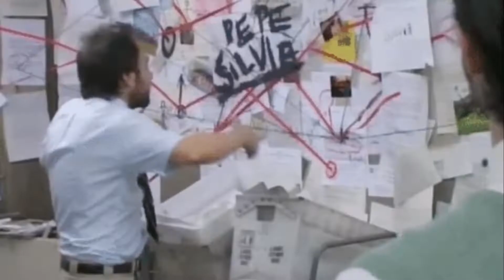Hmm Yes Chika Is Made Out Of Chika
so in today's video im going to discuss what makes chika the best waifu ever.

What i like about chika :
Chika dance , her hair , the anime tiddies , chika dance again and also her personality anndd chika's detective mode